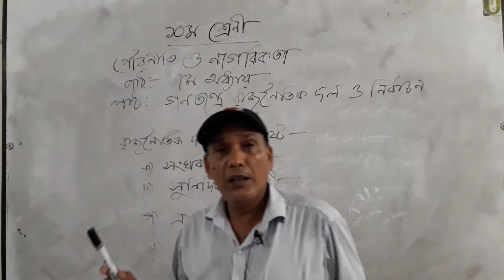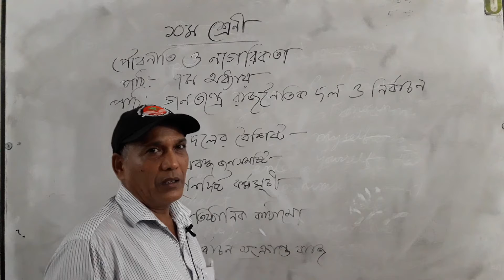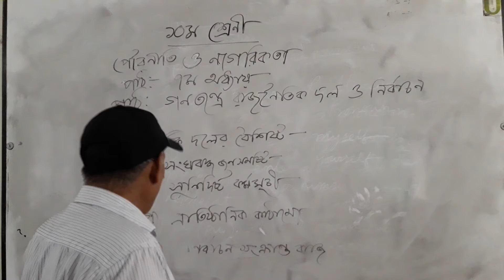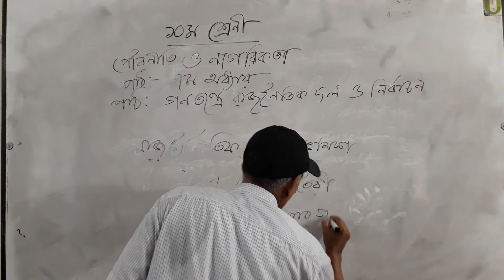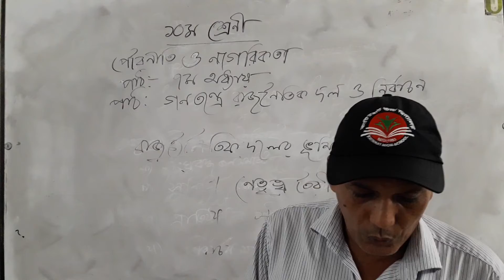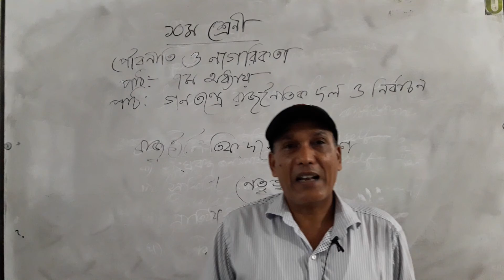21 June 2021